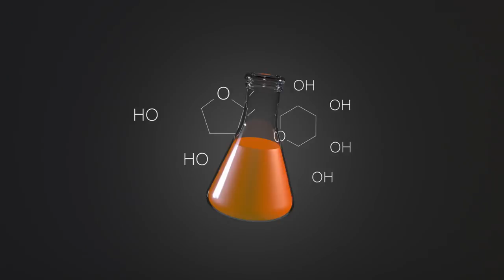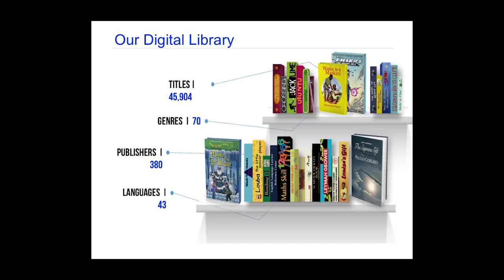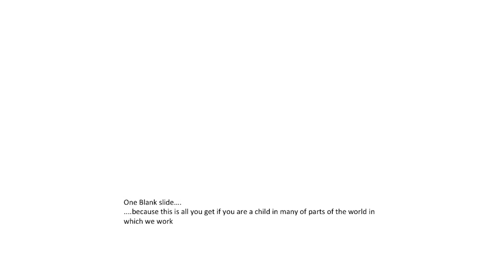Colin McElwee | Global access to digital books for education